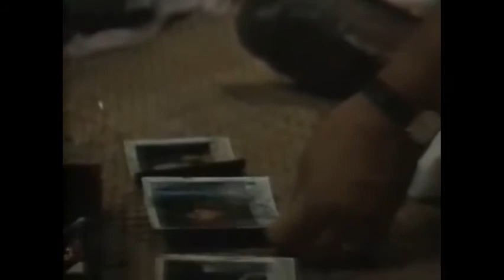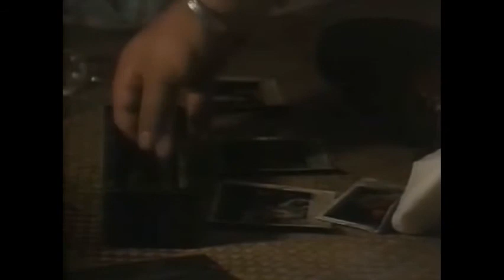Footage of Chris Hilton (Hong Kong voice actor)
This is footage of Chris Hilton in his only known on-screen role for the 1987 film "Dog Tags". Hilton attended Cambridge University in the early 1960s, Where he studied medicine and played double bass for the Cambridge Footlights. Sometime after he attended Cambridge, Chris moved to Hong Kong, Where he would become the head of English Radio and run his own jazz program before later hosting the television series "Here and Now". He probably met Ted Thomas during this time, And would work for Ted's company, Axis International, from the early 1970s until it was disbanded sometime in the early-mid 1980s. In the late 80s, He would join Omni Productions to assist in their dubbing before Omni was disbanded in the late 90s. After this, Chris would move to Corsham (A town in England) before passing away sometime in either 2005 or 2006. He’s most famous for being the voice of Goro Ibuki in the Axis International dub of Godzilla Vs. Megalon, Fumio Sudo in Godzilla Vs. Gigan, Chien Fu in The Snake In The Eagle’s Shadow, Feng Kwai-sher in Fist Of Fury, Yang Tieh in Five Deadly Venoms, and Godo Shingo in Phoenix 2772. His last role was dubbing for the character “Emperor Keikou” in Yamato Takeru.

“There’s something i’ll never be able to understand, How a man can keep all his memories in such a small box”

Huge thanks to Virginia Murray for information about Mr. Hilton's life